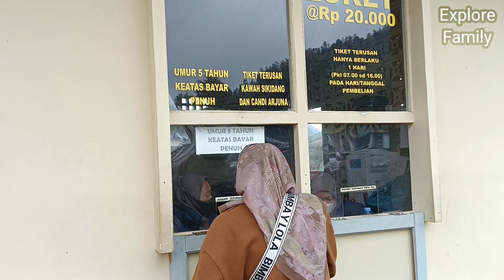Keunikan Kawah Si kidang yang Berpindah-pindah || Wisata DIENG Wonosobo Negeri di Atas Awan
Assalamu'alaikum,
Ketemu lagi di Channel youtube kami explore family, kami akan mengajak teman-teman semua liburan ke Dieng, yang pertama kita ketempat wisata yang wajib di kunjungi kalau k Dieng yaitu Kawah Si kidang, kita melihat kawah dan juga tempatnya bagus buat Foto-foto di jembatannya.
Selengkapnya tonton terus di vidio ya.

Alamat Lokasi :Bakal Buntu, Dieng Kulon, Kec. Batur, Kab. Banjarnegara, Jawa Tengah 53456

Facebook.     : MuzaZidin